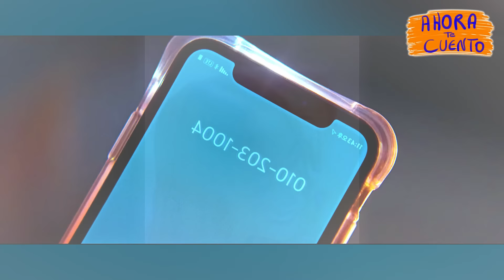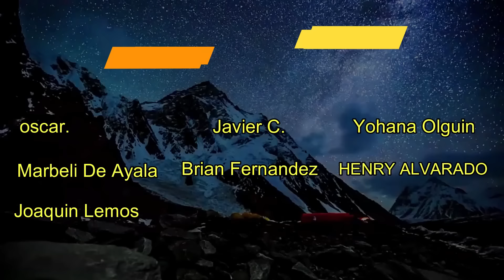👉 resumen : M4TAN A SU MEJOR AMIGA Y SE VENGARÁ - BAILARINA NETFLIX RESUMEN | Ahora te Cuento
Una mujer se enfrentará contra una mafia para vengar la muerte de su mejor amiga
Ballerina película
bailarina Serie
bailarina Netflix
bailarina RESUMEN EN 1 HORA
bailarina ENCHULA TU MENTE
bailarina RESUMEN
bailarina TEMPORADA 1 RESUMEN
bailarina RESUMEN COMPLETO
bailarina LA SERIE NETFLIX
bailarina TE LO RESUMO
bailarina DRAMA
bailarina TRAILER
bailarina completa en español
BUSCA VENGANZA Y SE ENFRENTA SOLA CONTRA UNA MAFIA

Resumen
Película
Resumen Ballerina
Ballerina PELÍCULA COMPLETA EN ESPAÑOL
Resumen Ballerina
Netflix
AHORA TE CUENTO
SILVER RESUMEN